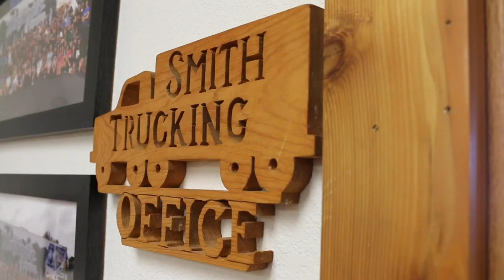The Faces Behind Smith Trucking: Phil Smith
Get to know the faces behind Smith Trucking! In today's episode, we have the president of Smith Trucking, Phil Smith.Phil continues on the legacy of his father by taking over the company. Watch the video and learn more about how Phil operates on a day to day basis. He's an awesome dude!